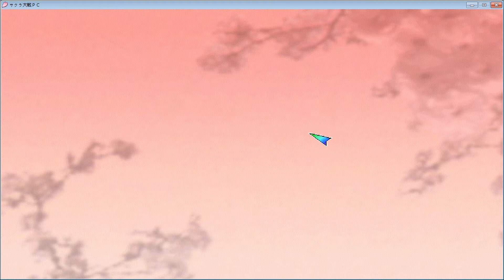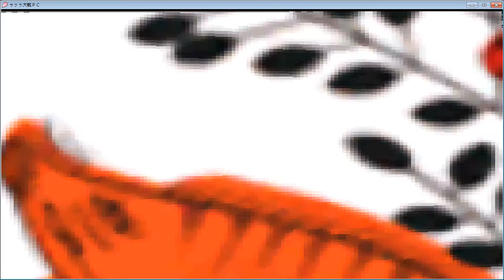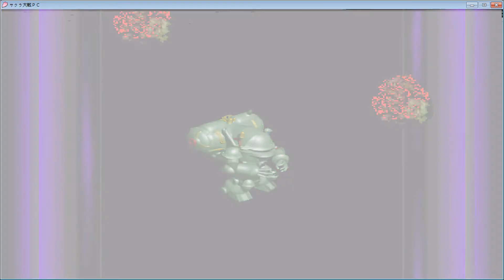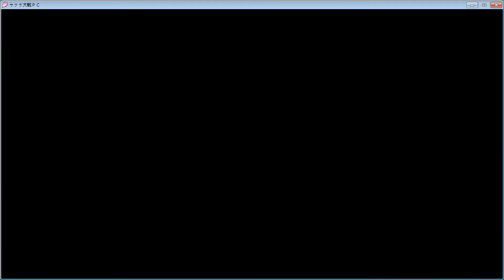Sakura Wars 1 PC Walkthrough / サクラ大戦 PC版 プレイ - 113 Sakura / さくら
1番目のサクラ大戦のPC版プレイです.見ていただきありがとうございます.チャンネル購読もお願いします.

00:00:00 Lists / リスト
00:00:20 Inoshishi / イノシシ
00:18:45 Inoshishi Battle / イノシシ戦
00:22:18 Inoshishi's Lose / イノシシの敗北
00:22:40 Victory pose / 勝利のポーズ
00:23:14 After the victory / 勝利後
00:24:06 Next Episode / 次回予告